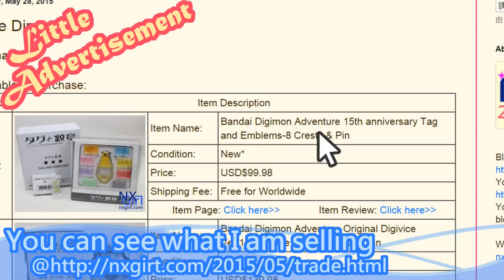[Quick]De-digivolving-Angemon(エンジェモン) to Patamon(パタモン)-Transformation Digimon Toys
This is a figure review video.
You can see transformation process from Angemon(エンジェモン) to Patamon(パタモン).
Let's see how the figure look like in the video.

Hope you enjoy my videos!! \(^v^)/